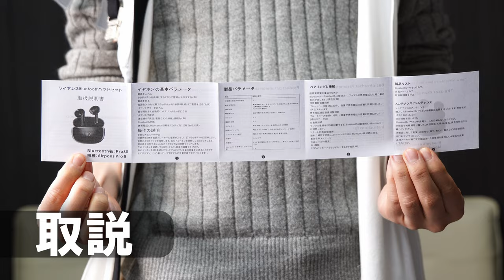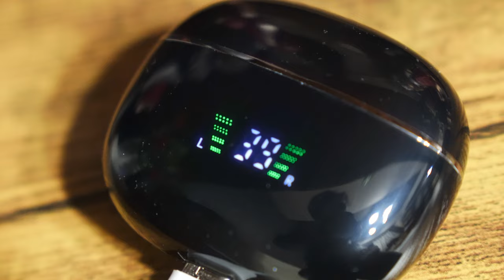【2024最新】たった10分の充電で2時間再生！？最大20時間の連続再生可能！コスパ◎なワイヤレスイヤホンを紹介。サブイヤホンにおすすめ【GPEESTRAC】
Amazon商品ページ（GPEESTRAC / ワイヤレスイヤホン）

コスパのいいワイヤレスイヤホンが欲しい方、必見です！
こちらのBluetoothイヤホンですが、たった１0分充電で、２時間再生可能！

通勤/通学は勿論、ドライブ、ウォーキング、デスクワーク、作業中、DVD鑑賞、電話会議など、様々な日常のシーンで快適に楽しめる最新Bluetooth 5.3対応ワイヤレスイヤホンです

《関連動画》
ー

# イヤフォン